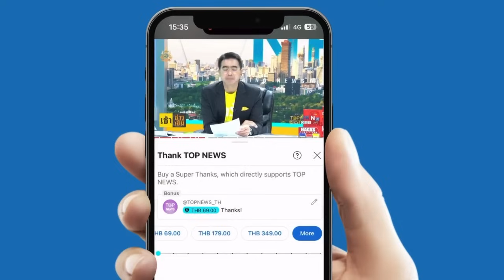โอลิมปิกเดือด "หวัง ชูฉิน" ฉุนช่างภาพเหยียบไม้ปิงปองคู่ใจหักหวิดมีเรื่องกลางงาน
"หวัง ชูฉิน" ฉุนช่างภาพเหยียบไม้ปิงปองคู่ใจหักหวิดมีเรื่อง - ภาพประวัติศาสตร์ นักกีฬาเกาหลีเหนือ-ใต้ ถ่ายภาพเซลฟี่ร่วมกันมิตรภาพในพิธีรับเหรียญรางวัล